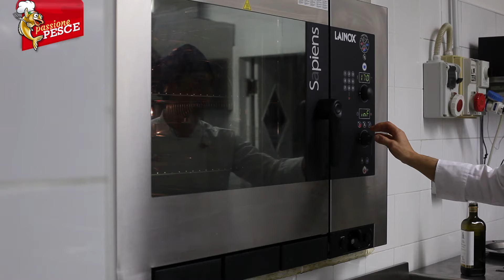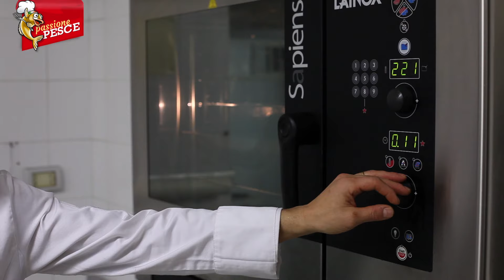Chef Gnagno - Filetto di sgombro con pane e rape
Lo Chef Andrea Romani alias "Gnagno" del ristorante La Croisette di San Benedetto del Tronto (AP) ci illustra la ricetta del "Filetto di sgombro con pane e rape”.